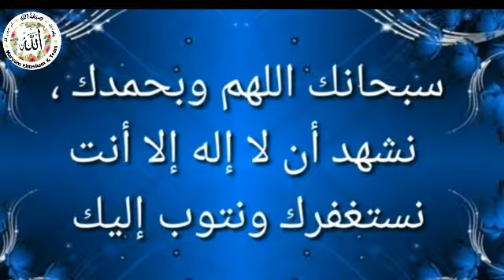Lesson 11Qaza rozon k masail|قضا روزوں كے مسائل